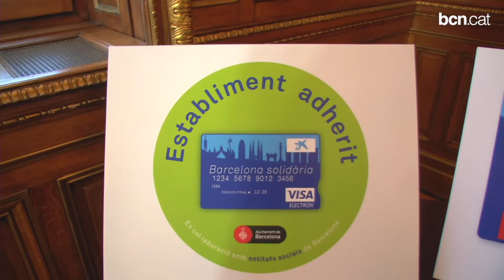Barcelona ja té Targeta Solidària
Gairebé 400 usuaris de serveis socials ja estan fent ús de la nova targeta moneder que els permet comprar en botigues i comerços de la ciutat sense efectiu.